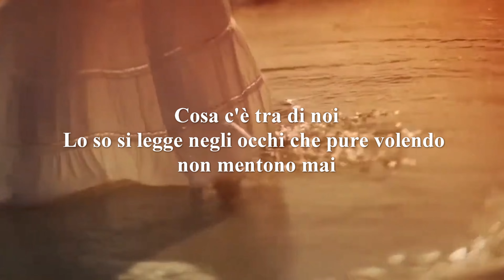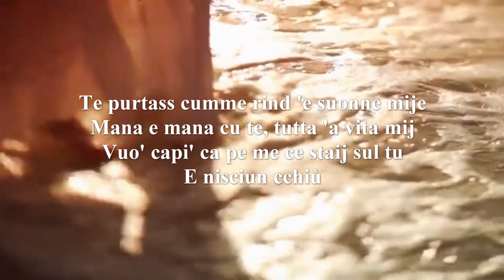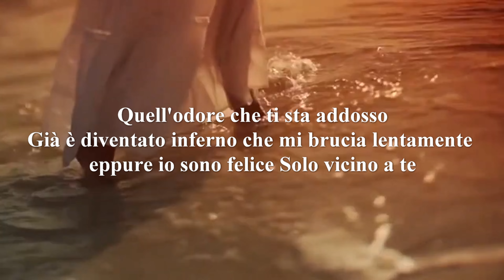Due cuori - Duje core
Duje core

Cosa c'è tra di noi
Lo so si legge negli occhi che pure volendo non mentono mai
Posson dire le cose sincere che poi non dimenticherai
San trovare le parole che forse la bocca non direbbe mai

Questo amore tra noi
È qualcosa che neanche la più bella delle storie te lo può raccontare
È 'o regalo cchiù belle ca Dio rìnto 'a vita me puteve fa'
Ancora nun 'o saje
Nun t'agg ritt maje

E' il regalo più bello Che Dio nella vita potesse farmi
Ancora non lo sai
Non te l'ho detto mai

Vivo quando sono vicino a te, sei come l'aria
Un anima, due cuori siamo io e te, una cosa sola
Vita mia appartengo solo a te
Tu non sai che solo con un bacio
ferma il tempo in quel momento

Te purtass cumme rind 'e suonne mije
Mana e mana cu te, tutta 'a vita mij
Vuo' capi' ca pe me ce staij sul tu
E nisciun cchiù

Ti porterei con me dentro i miei sogni
Mano a mano con te, tutta la mia vita
Vuoi capire che per me esisti solo tu
e nessuno più

A due passi da te
anche la luna stasera ha meno vergogna, si vuol far vedere
Cu nu vase te cose 'o vestito cchiù bell che sta ’ncuoll a te
E ancora nun 'o saje

Con un bacio ti cucio il vestito più bello che ti sta indosso
E ancora non lo sai

Vivo quando sono vicino a te,
anche domani
sarei pronto a dividere con te, ogni respiro
Quell'odore che ti sta addosso
Già è diventato inferno che mi brucia lentamente
eppure io sono felice Solo vicino a te

Mr.Hyde, Andrea Sannino

Two hearts.

What's going on between us?
I know, it's written in your eyes that, even if they want to, they never lie.
They can tell true things that, then, you won't forget.
They can find the words that, maybe, the mouth will never tell.

This love between us
is something that neither the most beautiful story can tell.
The most beautiful treasure that God could give me in this life.
You still don't know it.
I've never told you.

When I'm close to you, I can live, you're like the air
We're one soul, two hearts, one thing.
I only belong to you, my love.
You don't know that with a single kiss,
time stops at that very moment.

I'd bring you inside my dreams,
hand in hand, forever.
Will you ever understand that you're the only one to me, and none more?

Even the moon,
which is two steps from you, is less ashamed tonight, she wants to show.
With a kiss I can make you the most beautiful dress you could ever wear.
And you still don't know it.

When I'm close to you I can live,
I'd be ready to share every single breath with you, even tomorrow.
That scent that covers you all
has become hell already, it slowly burns inside of me,
although I'm happy only when I'm with you.

M. Hyde, Andrea Sannino
Traduzione in Inglese Gentilmente curata dall' Amica Chiara Simone.

Dos Corazones

¿Qué hay entre nosotros?
Lo sé, se puede leer en sus ojos que aunque quieran, nunca mienten
Pueden decir cosas honestas que no olvidarás más tarde
Encuentra las palabras que tal vez tu boca nunca diría

Este amor entre nosotros
Es algo que ni siquiera la más hermosa de las historias puede decirte
Es el regalo más hermoso que Dios me pudo dar en la vida
Todavía no lo sabes
Nunca te lo dije

Vivo cuando estoy cerca de ti, eres como el aire
Un alma, dos corazones somos tú y yo, uno
Vida mía, solo te pertenezco a ti
No lo sabes solo con un beso
Detén el tiempo en ese momento

Te llevaría conmigo dentro de mis sueños
De la mano contigo, toda mi vida
Quieres entender que para mí solo estás tú
Y ya nadie

A tiro de piedra de ti
Incluso la luna está menos avergonzada esta noche, quiere mostrarse
Con un beso te coseré el vestido más bonito que llevas
Y todavía no lo sabes

Vivo cuando estoy cerca de ti,
Mañana también
Estaría listo para compartir contigo, cada respiración
Ese olor que está en ti
Ya se ha convertido en un infierno que me quema lentamente
Y, sin embargo, soy feliz Justo a tu lado

Mr.Hyde, Andrea Sannino